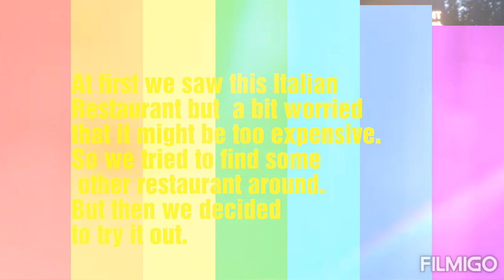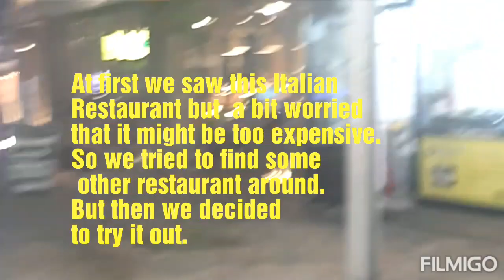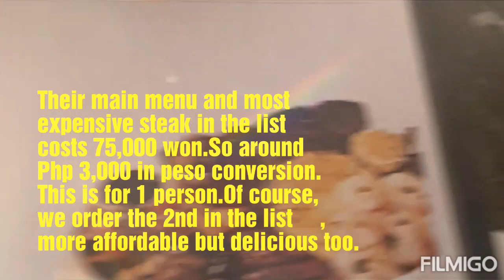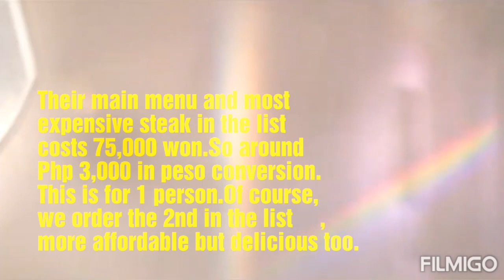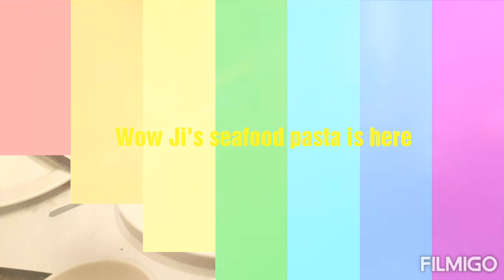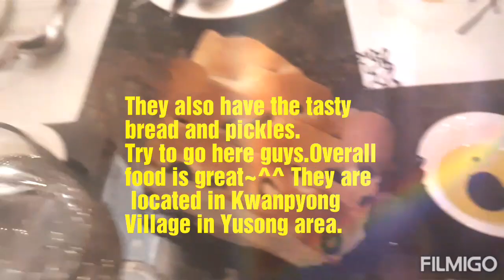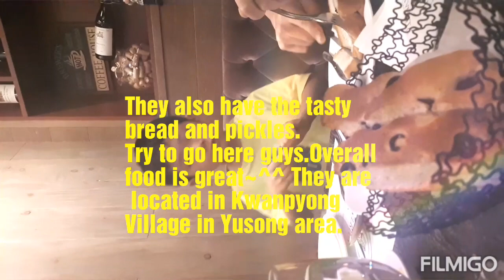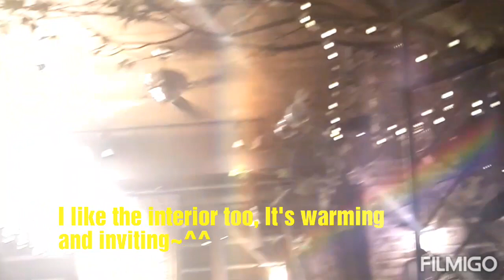"☆LA VERITA ITALIAN RESTAURANT☆"~Dinner out and food review vlog"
This is a food review vlog.And family dinner out at La Verita Italian Restaurant.They are located in Kwanpyeongdong, Yusong Gu.Just at the back of Lotte Mall around Techno Vill area.We rarely eat out, and If we do,we usually eat at Korean restaurants.And very seldom in foreign restaus.Overall their steak is great and tge pasta is the best😍Although the seafood in tomato fried rice is  spicy.